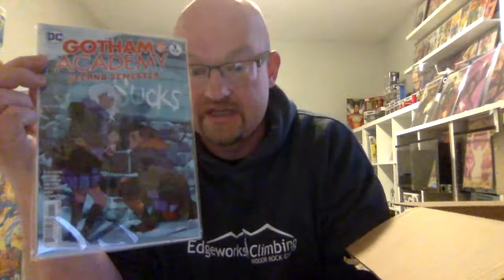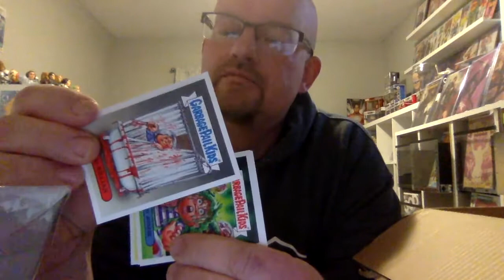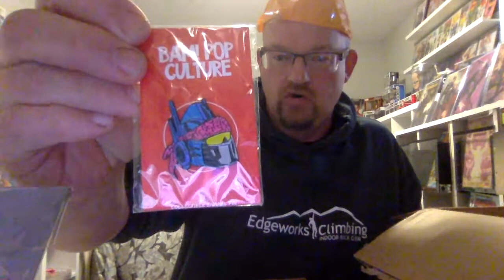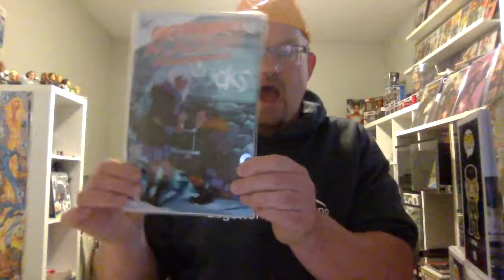CollectiblesSwap1 What I got from HashtagLarry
Mama J got together 43 members of the collectibles community from YouTube and we all were assigned a random person to send a mystery box of collectibles to. Check out each and every one of these amazing youtubers: